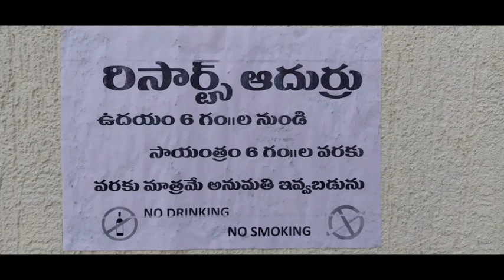ఆదుర్రు// రిసార్ట్స్// కోనసీమ అందాలు